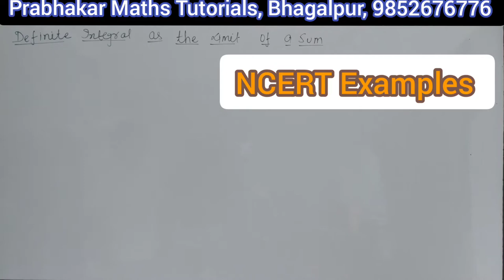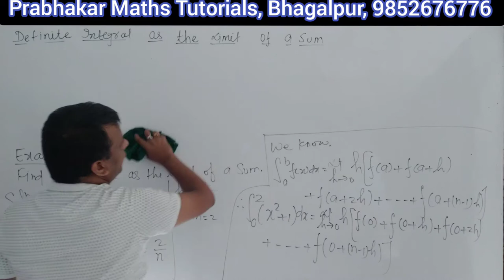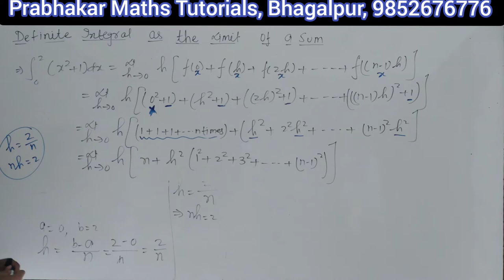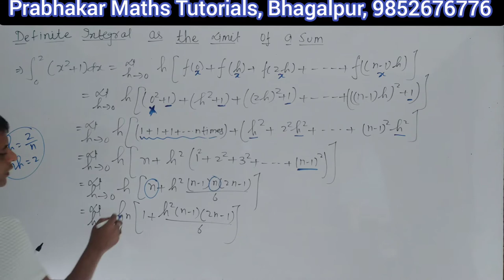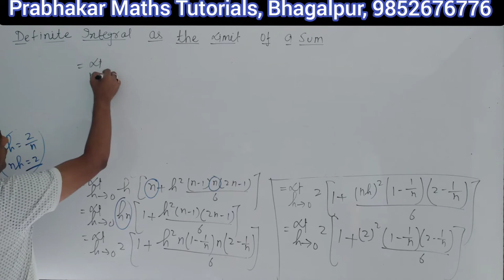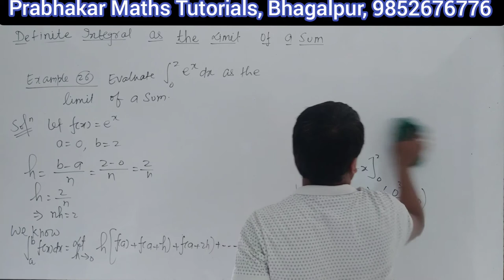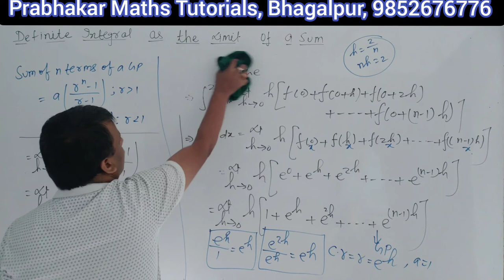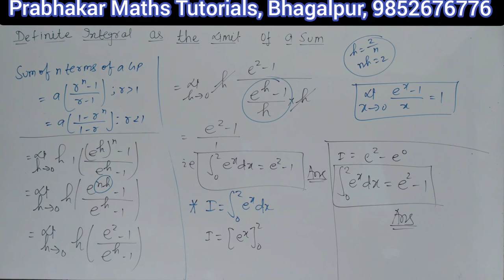|| L-51 || Class-12 || Definite integral as the limit of a sum || Examples || NCERT ||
definite integrals class 12,
definite integrals jee mains,
definite integrals class 12 vedantu,
definite integrals tricks,
definite integrals nda,
definite integrals vedantu,
definite integrals one shot,
definite integrals khan academy,
definite integrals and their properties,
definite integrals area under a curve,
definite integrals and area,
definite integral as the limit of a sum,
definite integrals absolute value,
definite integral as an area class 12,
definite integrals by substitution,
definite integrals basics,
definite integrals by neha mam,
definite integrals by parts,
definite integral by unacademy,
definite integrals by neha agarwal,
definite integrals class 12 in hindi,
definite integrals examples,
definite integrals for nda,
definite integrals for jee mains,
definite integral formulas,
definite integral for bsc,
definite integral fundamental theorem calculus,
properties of definite integrals in hindi,
definite integrals in one shot,
definite integrals introduction,
definite integrals integration by parts,
definite integrals important questions,
definite integrals jee,
definite integrals limit of sum,
definite integrals mcq,
definite integrals miscellaneous,
definite integrals matlab,
definite integrals neha agarwal,
definite integrals neha mam,
definite integrals of exponential functions,
definite integrals problems,
definite integral properties,
definite integration jee,
definite integration vedantu,
definite integration jee mains,
definite integration tricks,
definite integration class 12 vedantu,
definite integration unacademy,
definite integration as limit of sum,
definite integration all formulas,
definite integration areas,
definite integration air force,
definite integration by unacademy,
definite integration by neha agarwal,
definite integration by parts,
definite integration class 12,
definite integration class 12 jee,
definite integration class 12 new syllabus,
definite integration class 12 properties,
definite integration class 12 one shot,
definite integration diploma in hindi,
definite integration definition,
definite integration examples,
definite integration examples and solutions,
definite integration for nda,
definite integration formulas,
definite integration for iit jee,
definite integration for air force,
definite integration hard questions,
definite integration in hindi,
properties of definite integration in hindi,
definite integration iit jee,
definite integration in one shot,
definite integration introduction,
definite integration in one shot jee,
definite integration jee advanced,
definite integration jee one shot,
definite integration jee sprint,
definite integration lecture,
definite integration limit of sum,